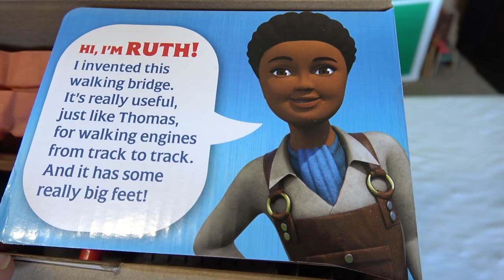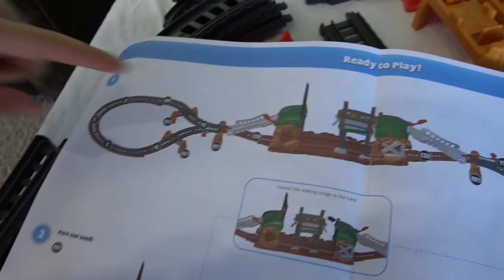Thomas & Friends Motorized Walking Bridge Set Review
In one of our funniest videos ever, we're reviewing the Thomas & Friends Motorized Walking Bridge set, from season 24 Marvelous Machinery! Train crashes and accidents happen all over the railway as we add even more toy trains into the action!